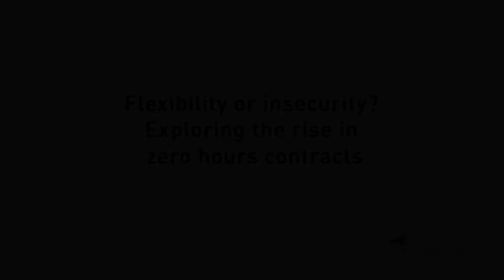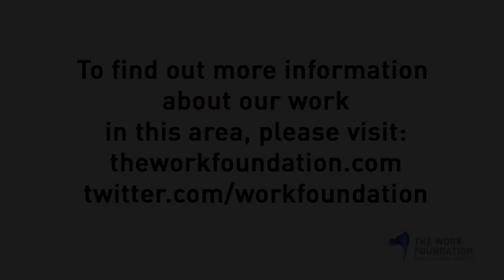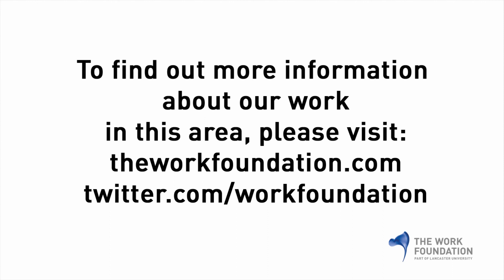Flexibility or insecurity? Exploring the rise in zero hours contracts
• Ian Brinkley, Director of The Work Foundation
• Alison McGovern, MP for Wirral South
• Kevin Green, Chief Executive, Recruitment and Employers Confederation
• Nicola Smith, Head of Economic and Social Affairs, TUC
• Stephen Lloyd, MP for Eastbourne and Willingdon
• Chair, Siobhan Kennedy, Business correspondent, Channel 4 News

The event:

Zero-hours contracts -- where the employee has no guarantee of work, but is expected to work when required -- are an increasing part of the UK labour market. While still a small share of employment, they are important in sectors such as care, retail and hospitality. And there are concerns their use is spreading into higher education and the NHS.

For some, these are exploitative contracts which provide insecure employment at the whim of the employer. Yet for others they offer the flexibility employers need to keep employment high despite the weak economy. What's the truth behind zero hours contracts? And what should the response from policymakers and employers be?